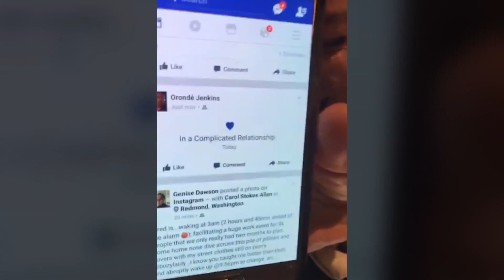Dating In Nashville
LETTERS FROM A HOPELESS ROMANTIC